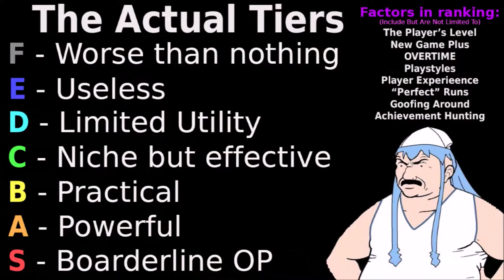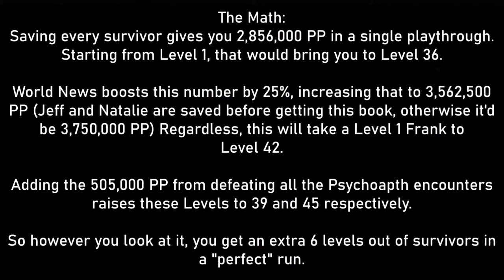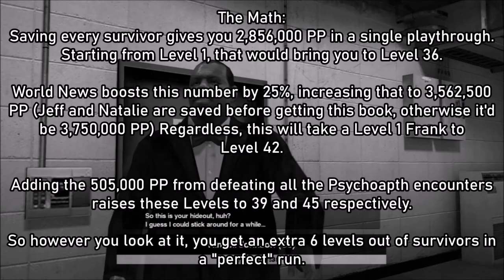The Dead Rising 1 Book Tier List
Dead Rising (both the original and the series as a whole) are known for a lot of things. From everything being a weapon, to having mystery stories instead of survival stories, to using blenders to make mix drinks, to the future entries allowing for combo weapons and vehicles.